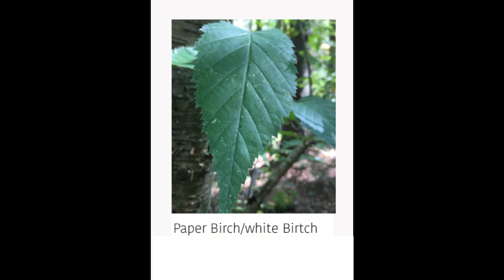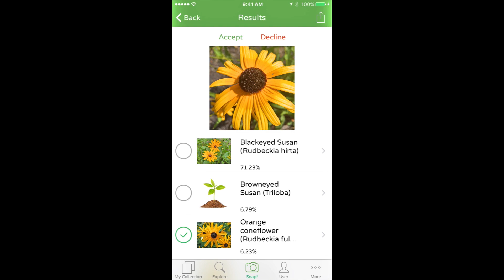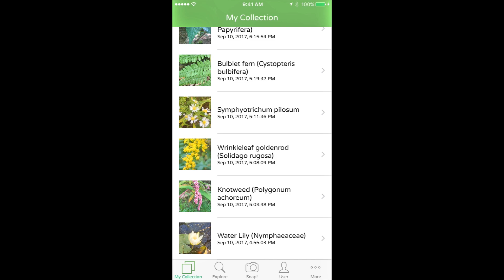Plant Snap plant identification app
This vid shows an app that helps identifies plants and trees by their leaves and flowers. It's called plant snap and I give a quick review and show what it can do and how it might be useful. Not only is it cool if you want to teach your kids a bit about what you all see when hiking, it's helpful for identifying weeds and potentially dangerous plants in your backyard like those bird berries!